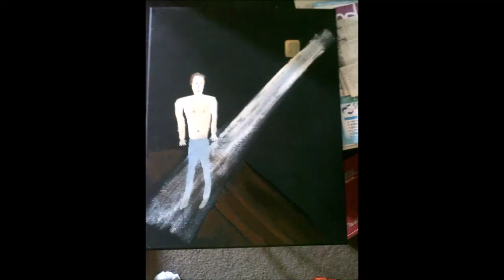January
"January" - is not the winter of my discontent - but the beginning of a new year -- set to pictures of me in art

created the morning of 1/30/2018 -- a slow methodical waltz